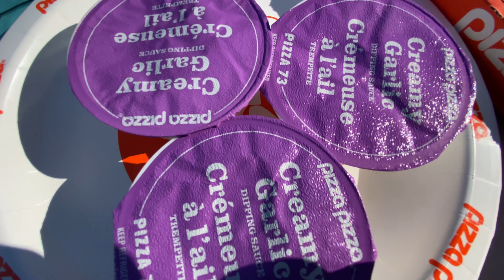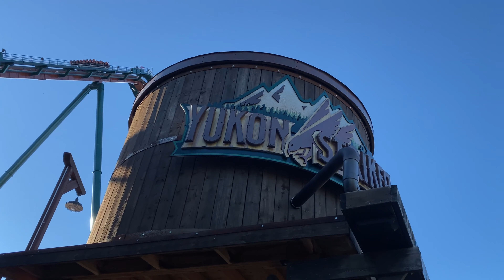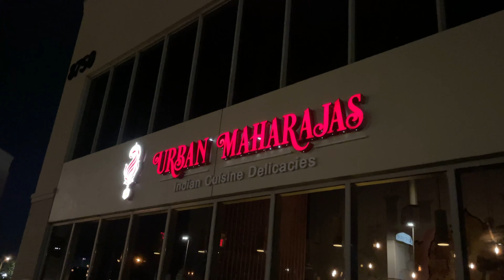Canada's Wonderland 🎢 Vlog 📸 || World's Faster,Tallest,Longest,Coaster Inside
Canada's Wonderland is a 134-hectare theme park located in Vaughan, Ontario, a suburb approximately 25 kilometres north of Downtown Toronto. Opened in 1981 by the Taft Broadcasting Company and the Great-West Life Assurance Company as the first major theme park in Canada, it remains the country's largest.

Address: 1 Canada's Wonderland Drive, Vaughan, ON L6A 1S6

Hi, My Name is Parth Patel. I am basically from India, living in Toronto Canada. I love watching and making videos, short movies and editing. Please excuse the sound and the video quality, as I'm still learning and will try to improve with each video I post. I will eventually have my own style but it will obviously come with time and experience. So please keep supporting and also give constructive criticism.